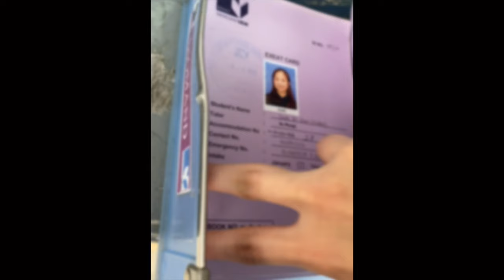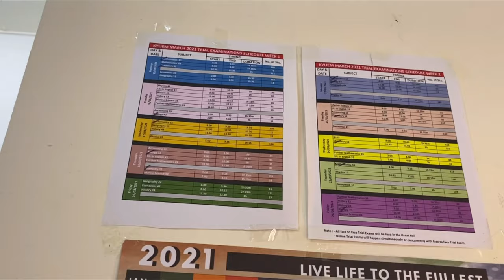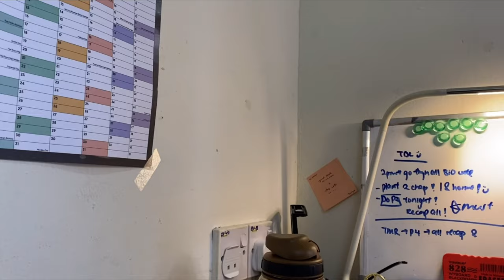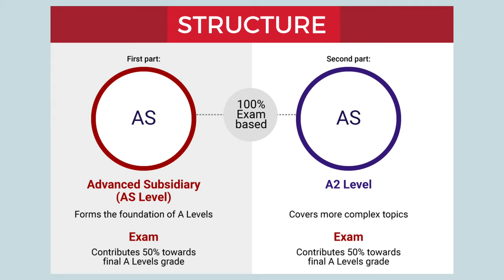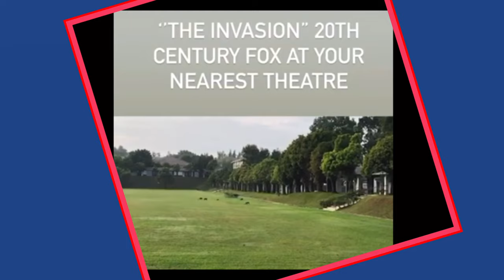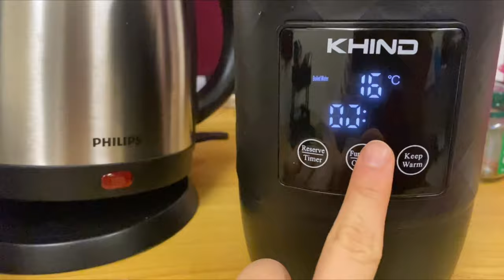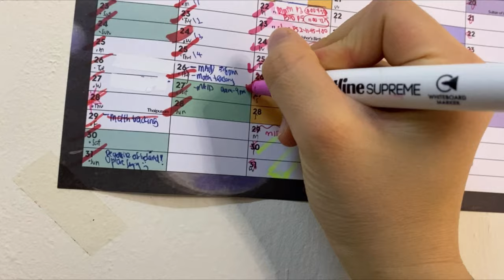(vlog) A-levels trial exam in Kolej Yayasan UEM 🇲🇾//18 month-ers sitting for AS&A2 exams together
Hi guys!! My bad for uploading this video( that was filmed 3months ago ) this late. I stayed alone during my trial exam, so I hope this could give you a rough idea on how I cope with my exams and got through them alone. Taking As&A2 exams together definitely isn’t easy, but as I get through it I learnt a lot of life lessons:) Hence, if you are still deciding on the course for your college, think wisely before coming into your final decision.

I hope u like this video, stay safe and good luck on your future endeavour ❤️ly xoxo